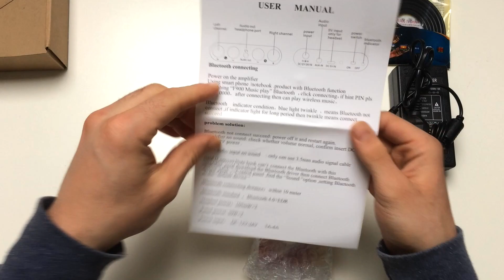Unboxing of Mini Mo-gu 4.0 bluetooth amplifier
How to make Apple Pro Speakers wireless & make them glow in the dark Hackintosh